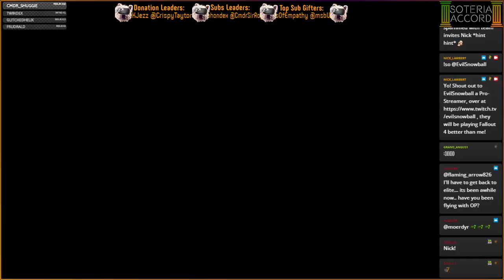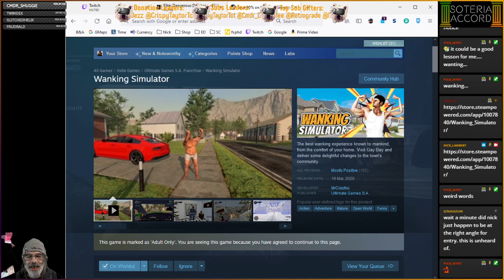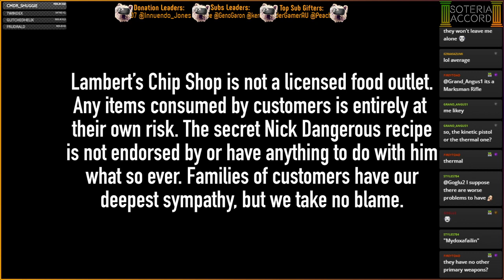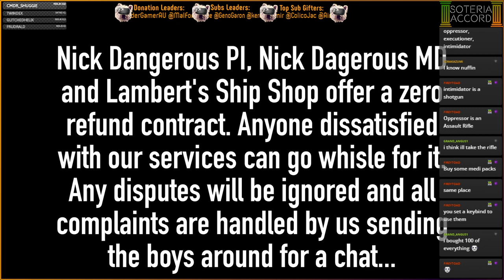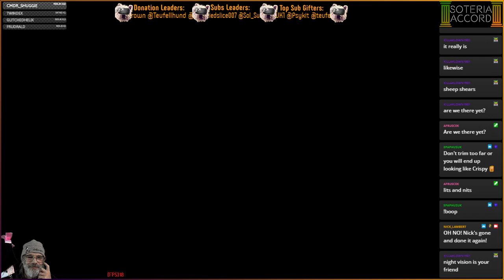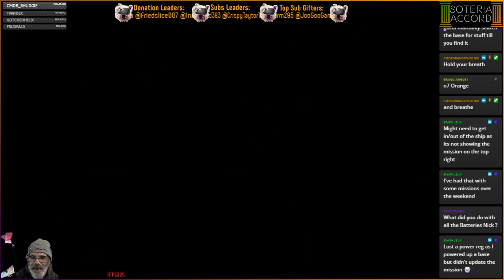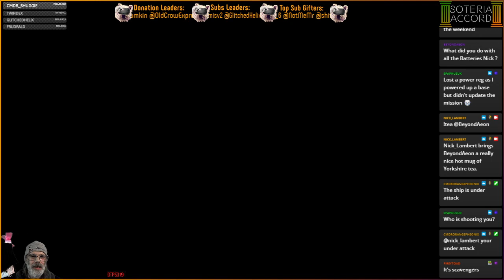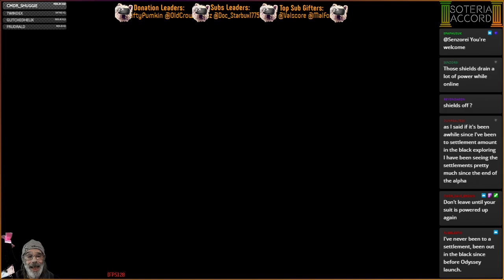[PC][VA/HCS] Carry On Shatner's Bassoon - With Guest CMDRs